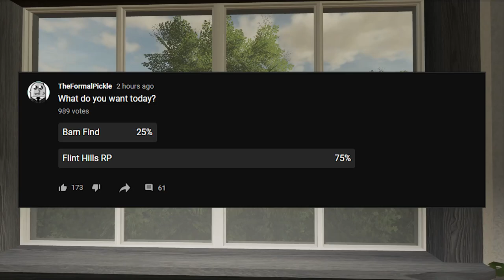SPRAYING FIELDS BEFORE SUMMER HITS! (FLINT HILLS RP)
Today we are spraying fields as the Farmers Cooperative & taking care of our horses.

Extra Tags: SPRAYING FIELDS BEFORE SUMMER HITS! (FLINT HILLS RP)